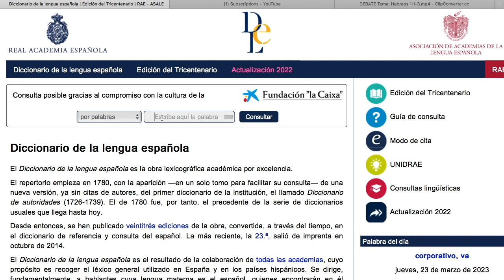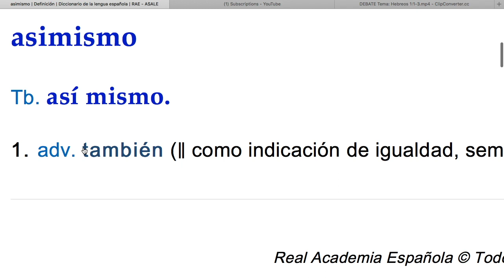Unicitario y el problema de "asimismo/también” en Heb. 1:2